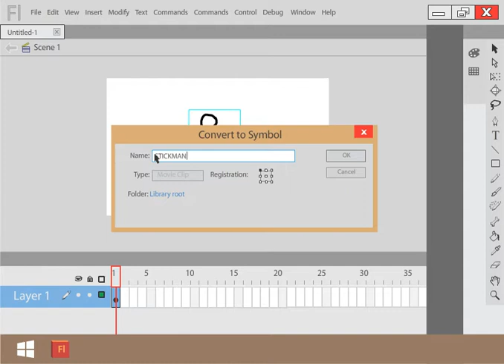Animator vs Animation Part 1 inspired by Alan Becker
Hi my name is Randy this is my first Animation video 1minute from my college.
software use:Adobe Flash,Adobe Illustrator,Audacity.
If u enjoy please hit like button :)